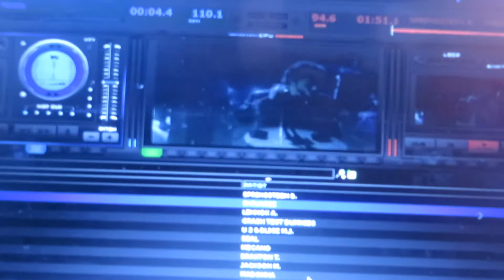FRANCO BONI VIDEOJAY : MAVA'LA' - BOLOGNA 18